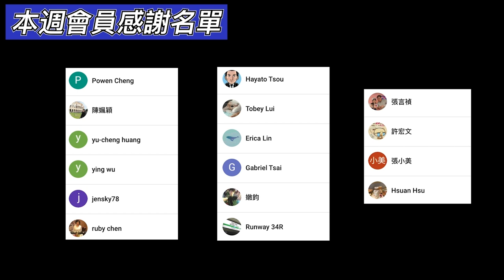3分鐘線上旅遊｜豐洲市場